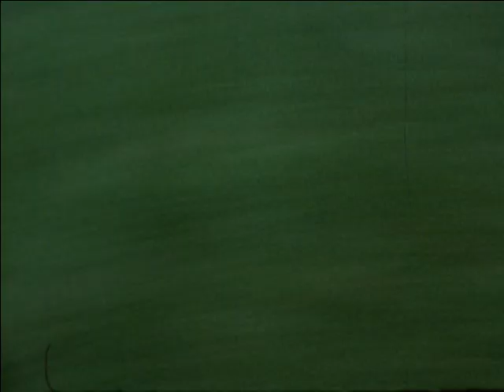Videos of the late 70s to early 80s at Minto Crecent.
Memories of times at Minto Crescent and other places..